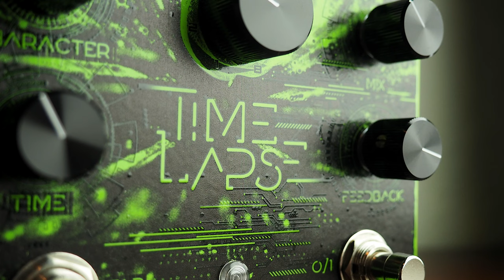Thimble Wasp Effects Time Lapse Delay+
Today we bring you an in-depth look at the Time Lapse Delay+ from Thimble Wasp Effects.

With eight modes including a dotted-eighth effect and a tap tempo switch, the Time Lapse is loaded with the most practical delay needs plus some custom extras. The eight modes include classics like tap delay, dotted 8th, tape, and reverse. Inertia and Reactor are two totally unique time and pitch bending delay effects which add immediate excitement and creativity, while remaining musical and easy to use. The Hold effect allows you to hold a drone note or chord while soloing over top, perfect for solo playing or filling out sound in a keyboardless band.

Olympus PEN E-PL10 / E-P3 / Canon PowerShot S95